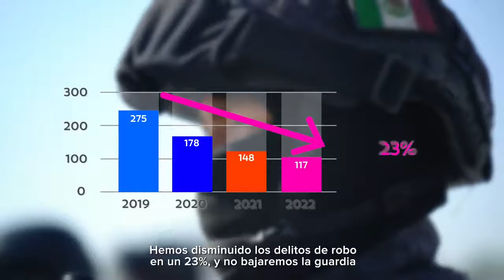MUNICIPIO DE CELAYA | SEGURIDAD | HORIZONTEC.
La tranquilidad de tu familia es prioritaria ☝🏻👊🏻. También lo es la atracción de inversiones💼💰.
En el gobierno municipal estamos trabajando por ti.